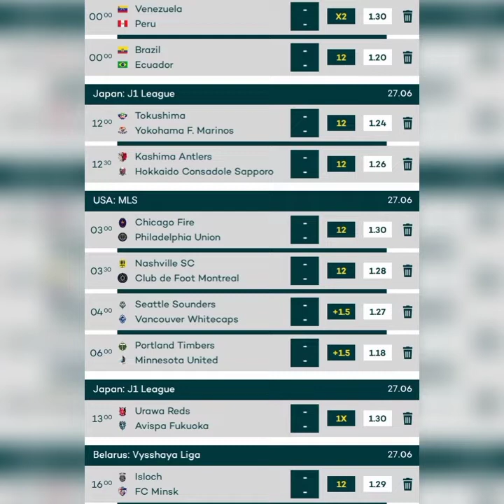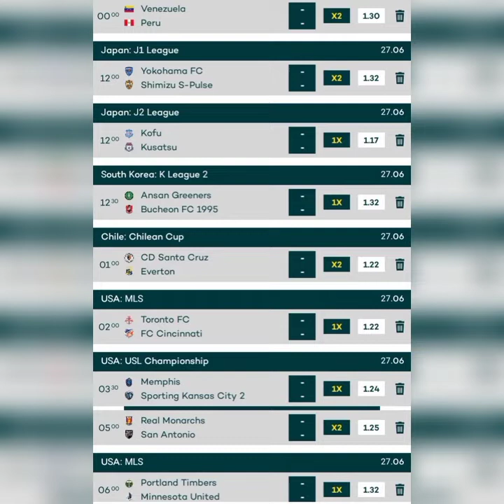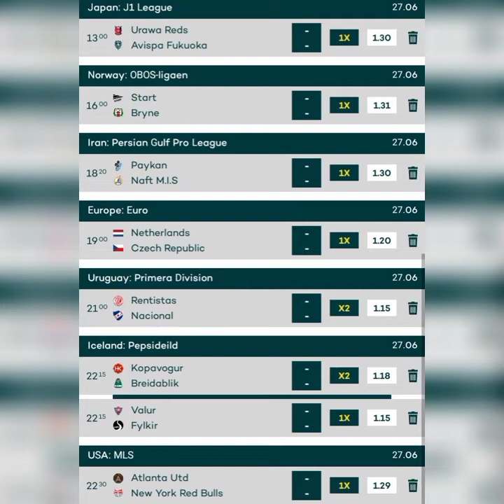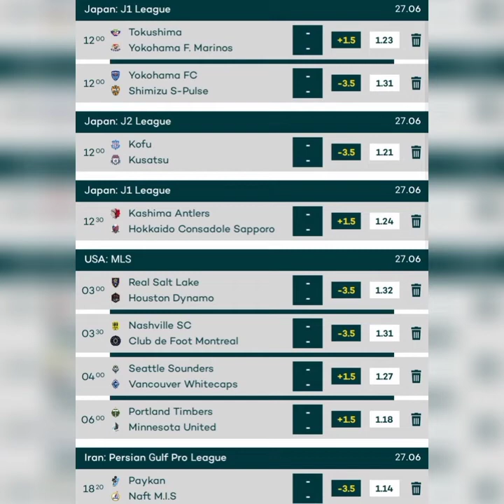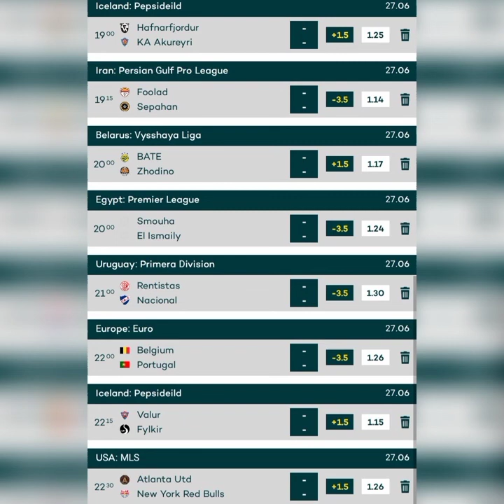June 27 2021 BETTING TIPS TODAY SURE WIN VIP FIXED MATCHES FOOTBALL BETTING | BETTING WORLD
STRATEGIES FOOTBALL

HALFTIME/FULLTIME
HOME/AWAY/DRAW
OVER/UNDER
DRAW NO BET